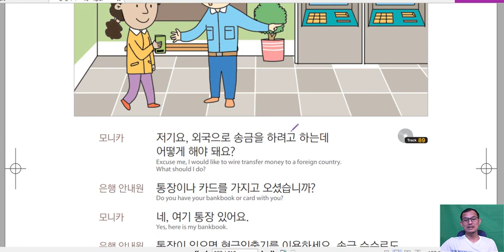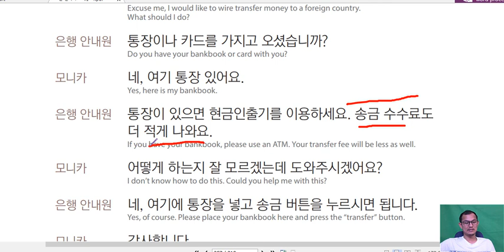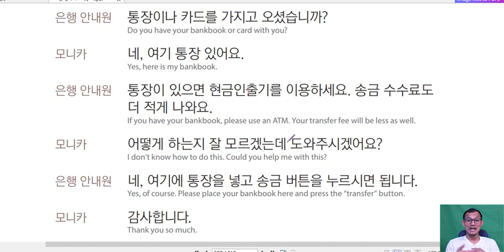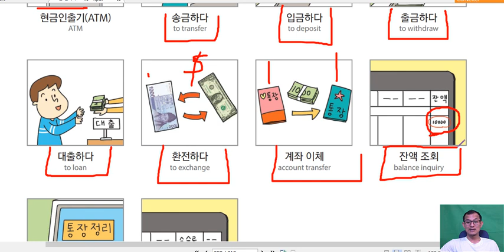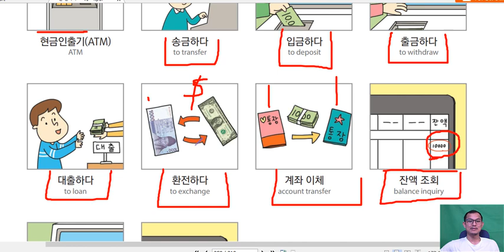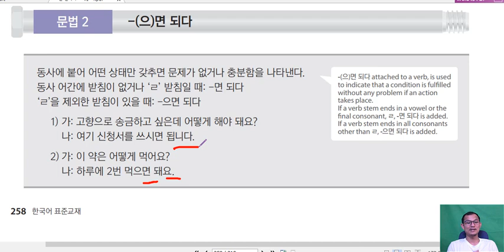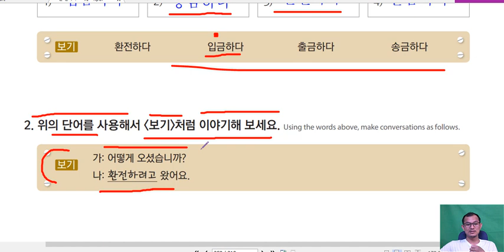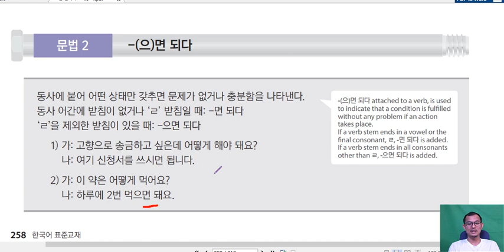រៀនភាសាកូរ៉េ សន្ទនាភាសាកូរ៉េខ្លីៗ 한국어표준교재 1, 28과-2 : 외국으로 송금을 하고 싶어요.